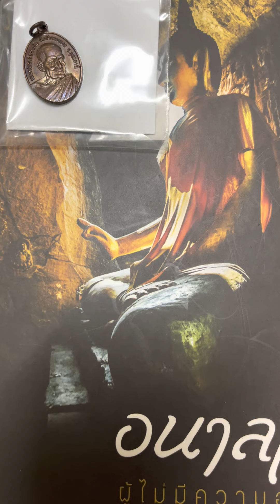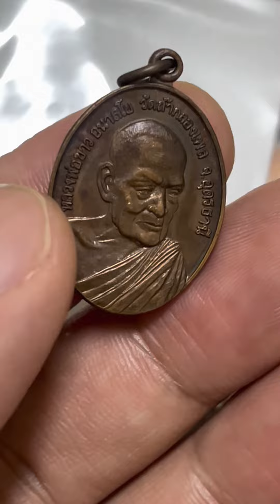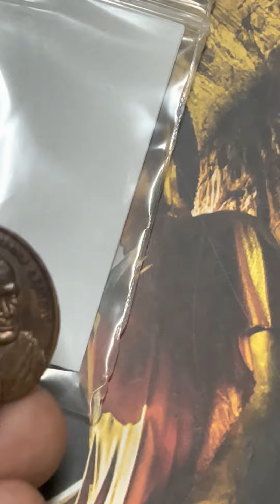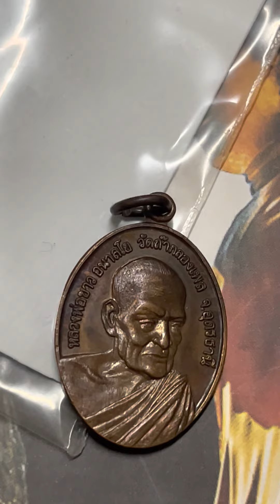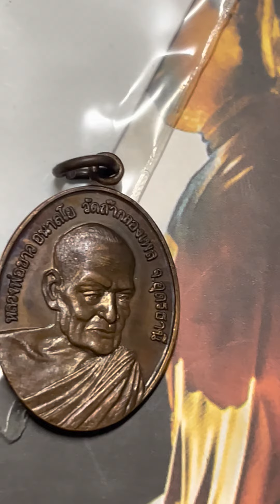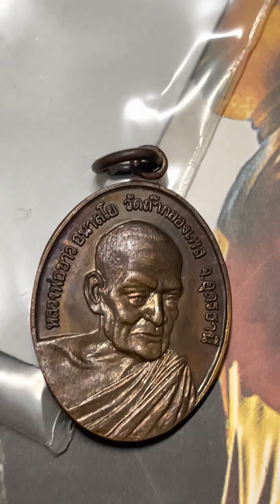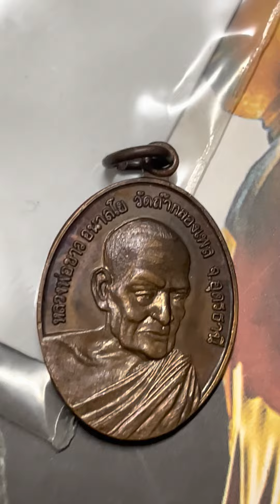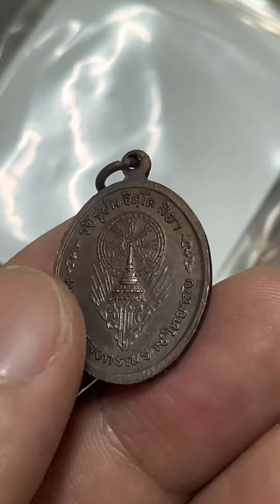เหรียญ หลวงปู่ขาว อนาลโย วัดถ้ำกลองเพล รุ่น ที่ระลึกมหาวชิราลงกรณราชวิทยาลัย ปี2517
เหรียญหลวงปู่ขาว อนาลโย ที่ระลึกมหาวชิราลงกรณราชวิทยาลัย ปี2517

เหรียญรุ่นนี้ ถือว่าเป็นเหรียญพิธีใหญ่
ลองอ่านรายนามพระเถราจารย์ที่อธิฐานจิตดูเถิด
ครั้งที่ 1 : ปลุกเสกเดี่ยว โดย หลวงปู่ขาว วัดถ้ำกลองเพล และ หลวงปู่แหวน วัดดอยแม่ปั๋ง ใน ปี 2517
ครั้งที่ 2 :
เหรียญนี้ได้เข้าร่วมปลุกเสกกับ พระสมเด็จทรงจิตรลดา นางพญา (หลังอุณาโลม ) และ ( หลัง สก.) ณ พระอุโบสถ คณะรังษี วัดบวรนิเวศวิหาร ใน วันที่ 12 กรกฎาคม 2519 เป็น เวลา 7 วัน 7 คืน เกจิอาจารย์ที่ร่วมปลุกเสก มีดังนี้
วันจันทร์ 5 ก.ค. 2519 เวลา 17.00 น.
พระเกจิคณาจารย์ที่นั่งปรกปลุกเสก
- สมเด็จพระญาณสังวร วัดบวรฯ
- พระสังวรวิมลเถระ(หลวงปู่โต๊ะ) วัดประดฉิมพลี
- หลวงปู่สิม พุทธาจาโร วัดถ้ำผาปล่อง เชียงใหม่
- หลวงพ่อเมตตาหลวง วัดเทพพิทักษ์ฯ นครราชสีมา
- พระเทพวราลังการ(หลวงปู่ศรีจันทร์) วัดศรีสุทธาวาส จ.เลย
- พระสุทธิสารโสภณ วัดศรีโพแท่น จ.เลย
- หลวงปู่อ่อน ญาณสิริ วัดป่านิโครธาราม จ.อุดรธานี
พระสงฆ์ทรงสมณศักดิ์ เจริญพุทธมนต์ ๑๐รูป

วันอังคาร 6 ก.ค. 2519
- พระสังวรวิมลเถระ (หลวงปู่โต๊ะ) วัดประดู่ฉิมพลี
- พระอาจารย์วัน อุตตโม วัดอภัยดำรงธรรม สกลนคร
- หลวงพ่ออ่อนสี วัดพระงาม หนองคาย
- หลวงพ่อมา วัดวิเวกอาศรม ร้อยเอ็ด
- พระโพธิสังวรเถร (หลวงพ่อฑูรย์) วัดโพธินิมิต ธนบุรี
- พ่อหลวงเปลื้อง ปญญานโต วัดบางแก้วผดุงธรรม จ.พัทลุง
วันพุธ 7 ก.ค. 2519
- หลวงพ่ออ่อน วัดประชานิยม กาฬสินธุ์
- หลวงปู่สี มหาวีโร วัดประชาคมฯ ร้อยเอ็ด
- หลวงพ่อชา วัดศรีแก่งคร้อ ชัยภูมิ
- หลวงพ่อชม วัดป่าบ้านบัวค่อม อุดรธานี
- หลวงพ่อบุญมา วัดอุดมคงคาคีรีเขต
- หลวงพ่อมา วัดวิเวกฯ ร้อยเอ็ด
วันพฤหัสบดี 8 ก.ค. 2519
- พระอาจารย์สาม วัดป่าไตรวิเวก สุรินทร์
- หลวงพ่อจ้อย วัดสุวรรณประดิษฐ์ สุราษฎร์ธานี
- หลวงพ่อบุญรักษ์ วัดคงคาวดี สิชล นครศรีธรรมราช
- หลวงพ่อเหรียญ วัดป่าอรัญญบรรพต หนองคาย
- พระอาจารย์บัวพา วัดป่าพระสถิต หนองคาย
วันศุกร์ 9 ก.ค. 2519
- หลวงพ่อพุธ วัดป่าสาละวัน นครราชสีมา
- หลวงพ่อโชติ วัดภูเขาแก้ว อุบลฯ
- หลวงพ่อพั่ว วัดบ้านนาเจริญ อุบลฯ
- พระอาจารย์สมชาย วัดเขาสุกิม จันทบุรี
- หลวงพ่อจันทร์(อายุ ๑๐๒ปี) วัดนามะตูม ชลบุรี
วันเสาร์ 10 ก.ค. 2519
- หลวงพ่อเนื่อง วัดจุฬามณี สมุทรสงคราม
- หลวงพ่อถิร วัดป่าเลไลย์ สุพรรณบุรี
- หลวงพ่อเก็บ วัดดอนเจดีย์ สุพรรณบุรี
- หลวงพ่อสนิท วัดศีลขันธาราม อ่างทอง
- หลวงพ่อซ้วน วัดลาดใต้ อ.พนมสารคาม จ.ฉะเชิงเทรา
วันอาทิตย์ 11 ก.ค. 2519
ตอนกลางวัน (เวลา 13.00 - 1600 น.) หลวงปู่ธูป วัดสุทรธรรมทาน(วัดแค) กทม. นั่งปรกบริกรรมภาวนาเดี่ยว 4 ชั่วโมงเต็ม
ตอนค่ำ
- พระอาจารย์ผ่อง วัดสามปลื้ม กทม.
- หลวงพ่อเส่ง วัดกัลยาฯ ธนบุรี
- หลวงพ่อสา วัดราชนัดดา กทม.
- พระครูสงัด วัดพระเชตุพนฯ กท

ครั้งที่ 3 :
ปลุกเสกพร้อมสมเด็จนางพญา ณ พระอุโบสถ คณะรังษี วัดบวรนิเวศวิหาร วันที่๙ - ๑๒ เมษายน พ.ศ ๒๕๒๒
รายนามพระอาจารย์ที่อาราธนามานั่งบริกรรมภาวนา
- พระเทพวราลังการ (ศรีจันทร์) วัดศรีสุทธาวาส จ เลย
- พระราชสังวราภิมณท์ (หลวงปู่โต๊ะ) วัดประดู่ฉิมพลี
- พระราชธรรมวิจารย๋ (หลวงปู่ธูป) วันสุนทรธรรมทาน
- พระราชสังสรวิสุทธิ์ (บุญเลิศ) วัดราชสิทธาราม
- พระภาวนาวิมลเถร (สิริ) วัดชนะสงครม
- พระวิสุทธิสารเถร (ถิร) วัดป่าเลไลย์ สุพรรณบุรี
- พระรัตนากรวิสทุธิ์ (หลวงปู่ดุลย์) วัดศรีบูรพาราม สุรินทร์
- พระโพธิญาณเถร (หลวงปู่ชา) วัดหนองป่าพง
- พระณาญโพธิ (หลวงพ่อเข็ม) วัดสุทัศนเทพวราราม
- พระชินวงศาจารย์ (พุธ) วัดป่าสาลวัน นครราชสีมา
- พระโพธิสังวรเถร (ไพฑูรย์ ) วัดโพธินิมิตร ธนบุรี
- พระอุดมวิสุทธิเถร (อาจารย์วัน) วัดถ้าอภัยดำรง สกลนคร
- พระสุนทรธรรมภาณี (หลวงพ่อเเพ) วัดพิกุลทอง สิงห์บุรี
- พระครูเกษมธรรมานันท์ (เเช่ม) วัดดอนยายหอม
- พระครูสมุทรธรรมสุนทร (หลวพ่อสุด) วัดกาหลง สมุทรสาคร
- พระครูโกวิทสมุทรคุณ (หลวงพ่อเนื่อง) วัดจุฬามณี สมุทรสงคราม
- พระครูธรรมกิจโกศล (นอง) วัดทรายขาว ปัตตานี
- พระครูสุจิตตานุรักษ์ (จวน) วัดหนองสุ่ม สิงห์บุรี
- พระครูสังวรธรรมมานุวัตร (หลวงพ่อพล) วัดหนองคณที สระบุรี
- พระครูถาวรวิทยาคม (เพิ่ม) วัดสรรเพชณ์ นครปฐม
- พระมหาวีระ (ฤษีลิงดำ ) วัดจันทาราม อุทัยธานี
- พระอาจารย์สี มหาวีโร วัดประชาคมวนาราม ร้อยเอ็ด
- พระอาจารย์เหรียญ มหาปุญโญ วัดมหาสมณกิจภาวนา
- พระอาจารย์พัฒน์ สุขกาโม วัดทับซ้าน สกลนคร
- พระอาจารย์เเบน ธนากโร วัดธรรมเดจีย์ สกลนคร
- พระอาจารย์จวน กุลเชฐโร วัดเจติยาคิรี สกลนคร
- พระอาจารย์ฟัก สนติธมโม วัดเขาสามผาน จันทบุรี
- พระอาจารย์สาม อกิญจโน วัดไตรวิเวก สุรินทร์
- พระครูปลัดไพบูลย์ สุมังคโล วัดรัตนาราม พะเยาว์